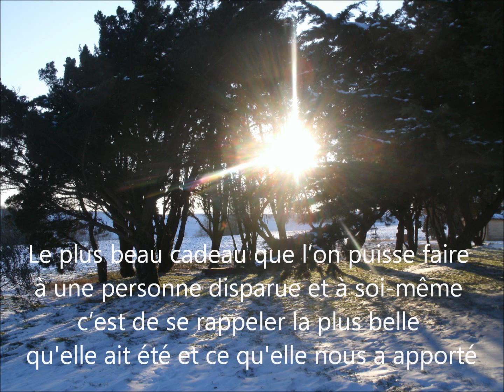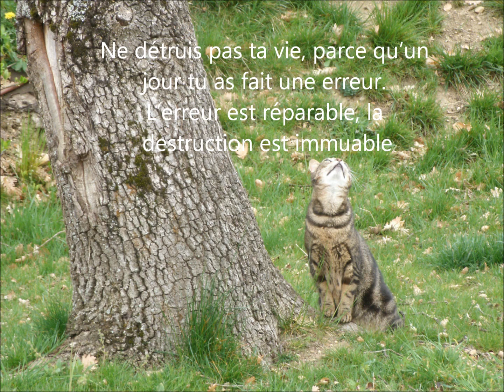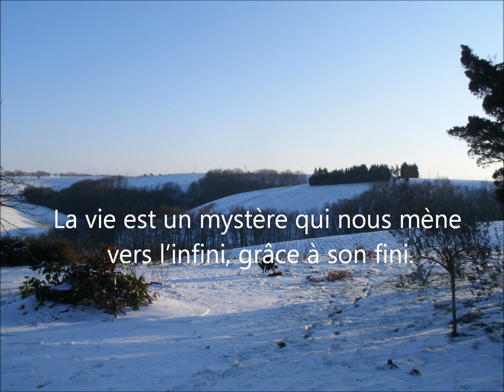Diaporama pensées philosophiques (version mobile)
Enfin disponible pour les téléphones mobiles et autres, voici la version diaporama et pensées personnelles. Photos tendres, paysages relaxants, et pensées qui vous donneront des ailes.